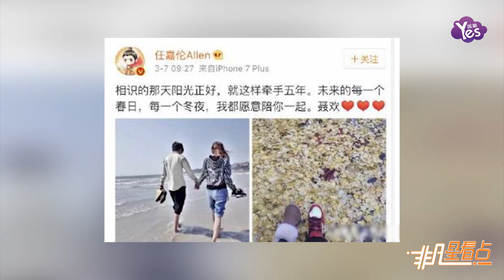任嘉倫被封古裝美男？網友卻調侃“一點也不羨慕他老婆”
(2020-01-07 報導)